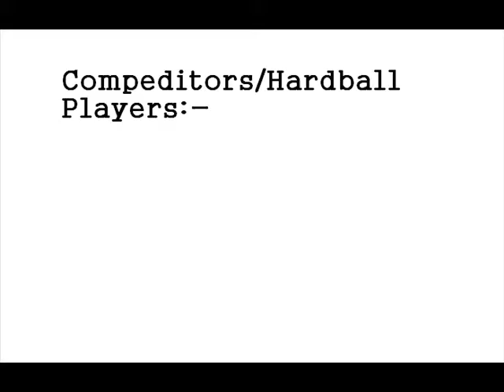Hardball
Two sixth year pupils at a secondary school on the west coast of Scotland got bored during a free period and decided to do something fun! The game is called Hardball, the object is to hit the other player with the tennis ball while he/she is standing about 6 metres away with his/her back to you. Each player takes it in turn to throw the ball. Nobody really wins, it's just kinda fun!